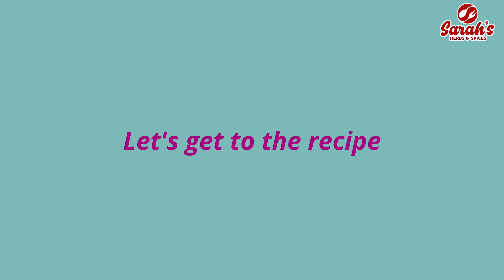നാവിൽ വെള്ളമൂറും ആവോലി മീൻ കറി | Pomfret Fish Curry| Easy one pot dish | Sarah’s Herbs & Spices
Pomfret Coconut Fish Curry is a delectable seafood dish that combines the delicate flavors of pomfret fish with the rich and creamy taste of coconut. This curry is a popular cuisine, known for its mouthwatering aroma and the luscious texture imparted by the ground coconut paste. The aroma is a symphony of spices, featuring the earthy notes of cumin and coriander, the slight heat of red chili powder and green chillies, and the distinctive fragrance of curry leaves.   Enjoy this delicious recipe.

INGREDIENTS:

Pomfret fish : 760 g
Coconut grated: 2 cups
Ginger: 10 g (small pce)
Shallots: 6 pcs to grind and another 6 pcs for tempering
Coriander powder: 1.5 tsps
Kashmiri chilli powder: 1.5 tsps
Cumin: 1/8th tsp
Turmeric powder: 1/4 tsp
Tomato: 1 1/2 nos.
Green chillies: 6-7
Raw Mango: 2 medium (sliced into small pcs)
Curry leaves : a small bunch
Water: as needed
Salt: a required

Method: Kindly watch the video